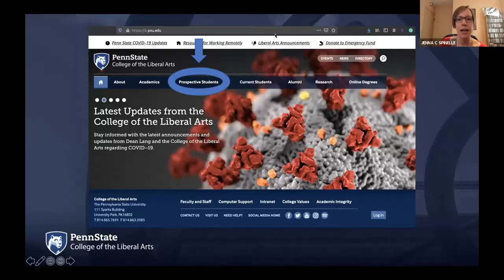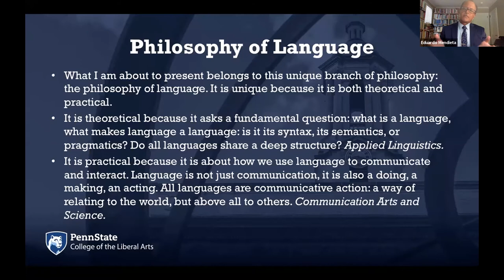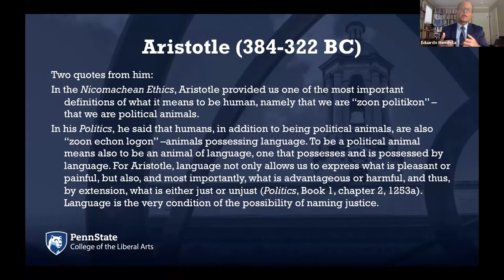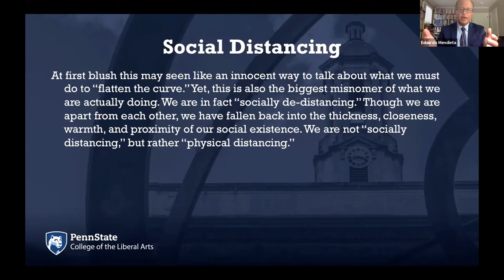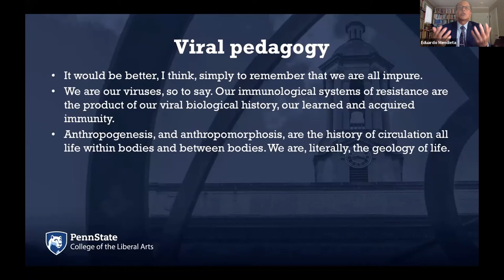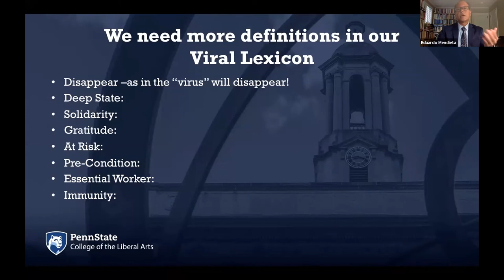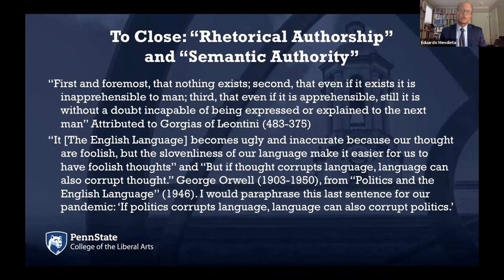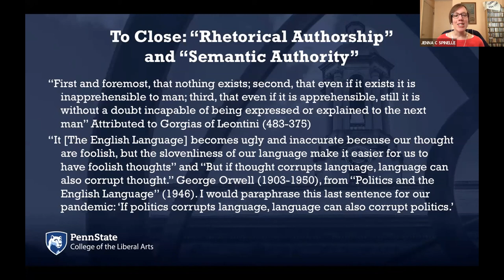The Language of Pandemic with Eduardo Mendieta